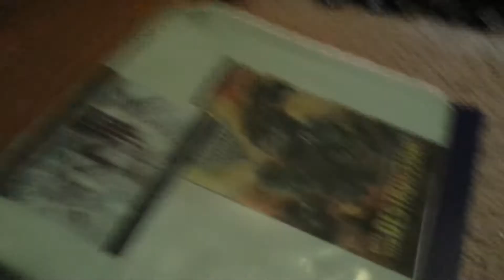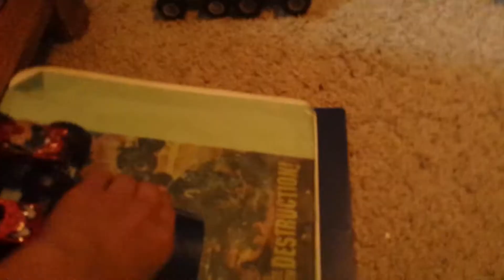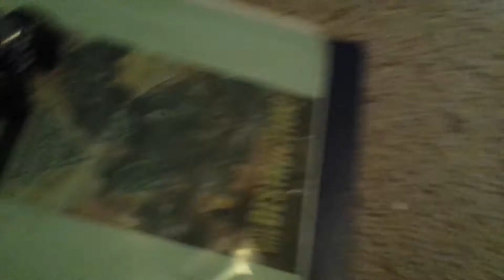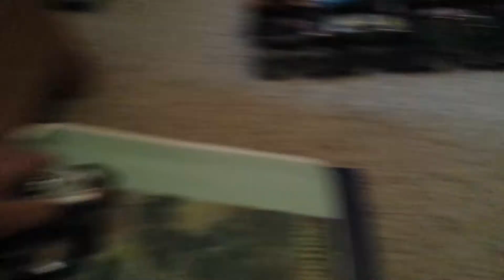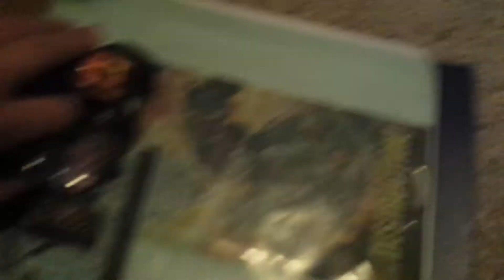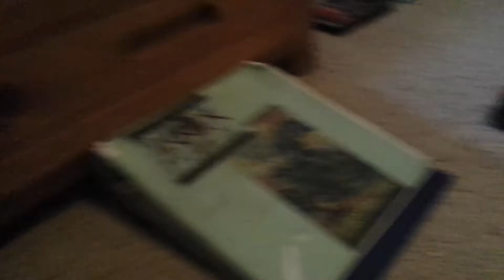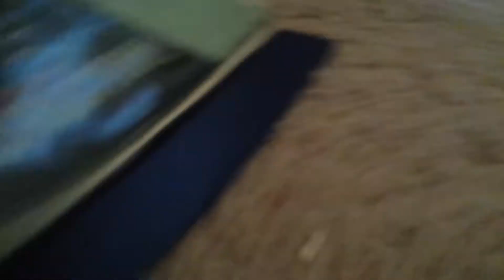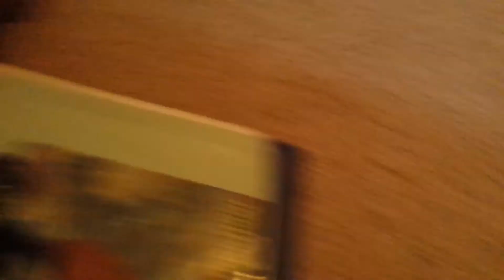Sign up series 1 event!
See the full video to see who the winner of sign up series 1 is.